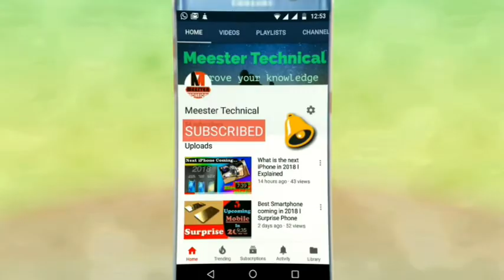Hoverbikes are finally here, but don't expect to fly cheap ll Tutorial on Hindi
The era of the hoverbike is finally at hand, but you’ll have to be well-heeled to join in. A California company recently announced that it would begin deliveries of its long-anticipated flying motorcycle in the first half of 2019 for an estimated price of Rs. 1 Cr 10 lacs.
The Hoversurf S3 looks a bit like what you’d get if you crossed a motorcycle with a quadcopter. It has a seat for one rider and four horizontally mounted electric propellers controlled by a pair of joysticks.
The sub-250-pound craft is designed to skim over the landscape at the company-specified “safe altitude" of about 16 feet and at speeds of up to 60 miles an hour. Its lithium-manganese-nickel batteries allow airborne jaunts of up to 25 minutes, according to the manufacturer, San Jose-based Hoversurf.
No license is needed to fly the carbon-fiber craft, as its low weight and low speed exempt it from FAA regulations. But with those fast-spinning propellers so close, you might need an extra measure of self-confidence.